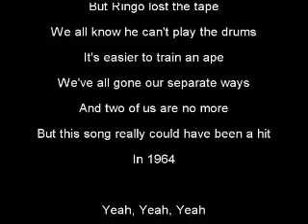This Song Could Have Been A Hit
A few years ago it was reported that a lost, never released Beatles song had turned up in Australia. The original recording tape was purchased at a garage sale for $50. This song really could have been a hit ... if Ringo had not misplaced the tape.